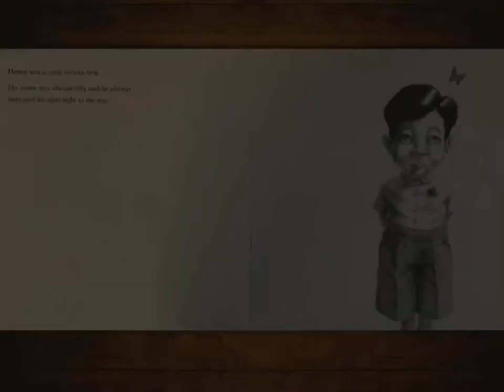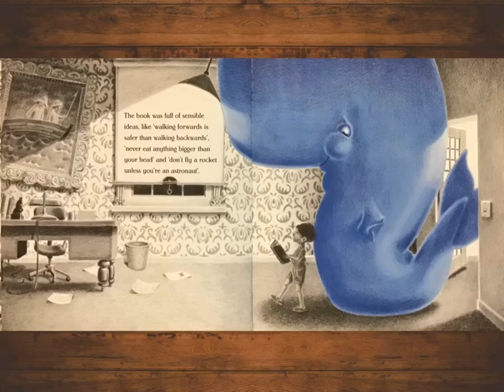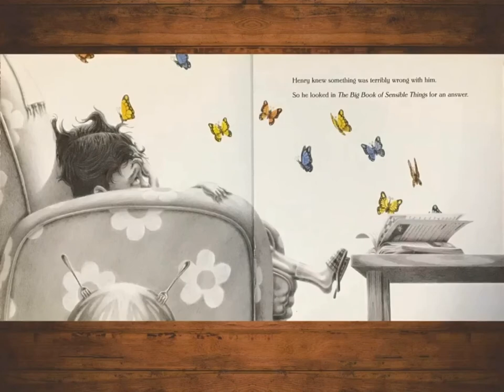When Henry Caught Imaginitis By Nick Bland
Henry was a very serious boy. He never daydreamed or played with toys. He preferred doing sums and straightening things that were wonky. Until one day Henry had a thought that didn't make any sense at all ... A story about the power of imagination by the brilliant Nick Bland, award-winning creator of The Wrong Book and The Very Cranky Bear series.